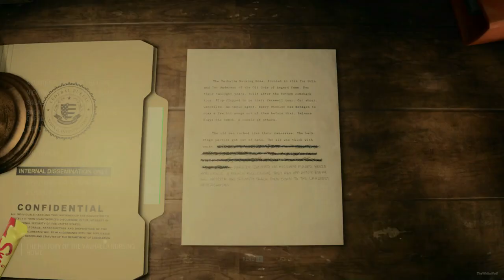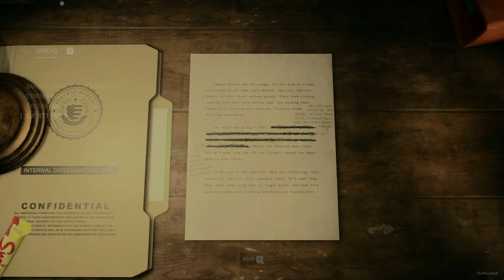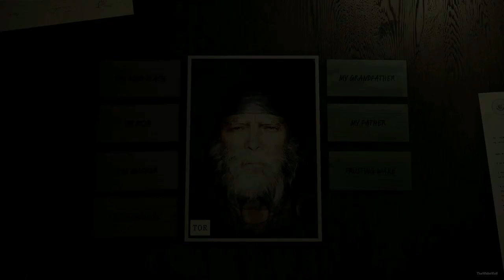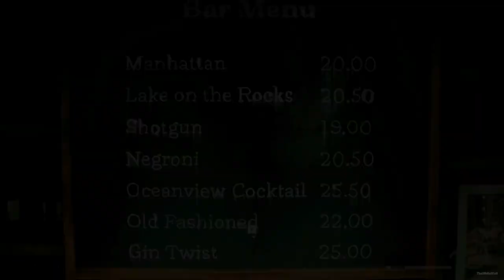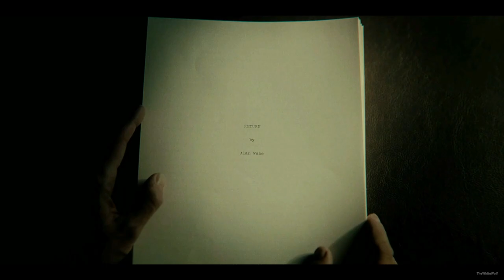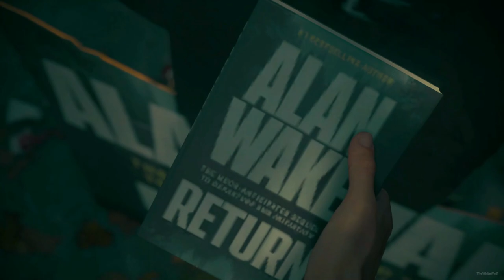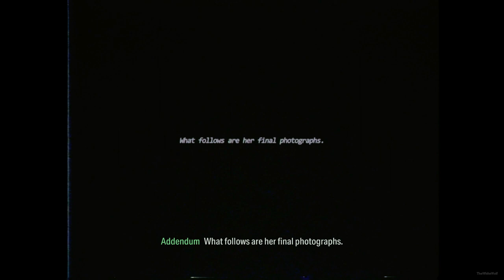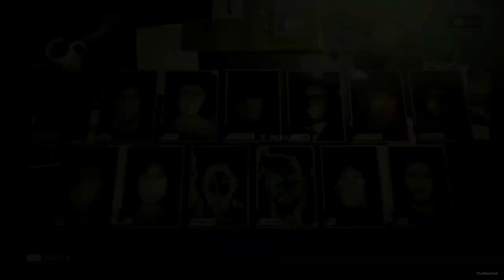ALAN WAKE 2 Gameplay Walkthrough FULL GAME Part 1 [1080p 60FPS PC ULTRA] - No Commentary 🌑🎮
Welcome to the TheWhiteWolf Gaming
👋 Welcome back to the eerie world of Alan Wake 2! Join me in Part 2 of the full game walkthrough, where we continue our journey through the darkness without commentary. Dive deeper into the gripping narrative and unravel the mysteries that shroud Bright Falls as we venture forth into the unknown.

🌑 Chapter Highlights:

Immerse yourself in the atmospheric storytelling and captivating gameplay of Alan Wake 2.
Explore haunting environments, solve intricate puzzles, and confront the malevolent forces that threaten to consume everything in their path.
Experience the tension and suspense of Alan Wake's journey without interruptions, allowing you to fully immerse yourself in the chilling atmosphere.
🎮 Gameplay Features:

No Commentary: Immerse yourself fully in the game's atmosphere and storyline without distractions, as this walkthrough is presented without commentary.
Part 2: Continue your journey through the darkness as we progress further into the story of Alan Wake 2, encountering new challenges and revelations along the way.
AlanWake2, AW2, FullGameWalkthrough, NoCommentary, HorrorGame, StoryDriven, Mystery, GamingCommunity, VideoGameWalkthrough, GamingEnthusiast.

Join us as we uncover the secrets hidden within the shadows of Bright Falls! 💡🎮